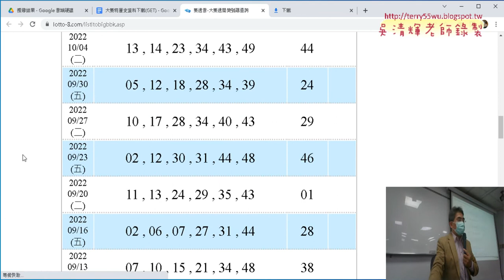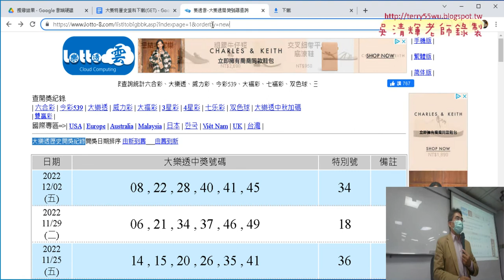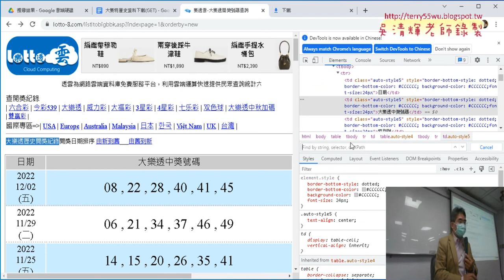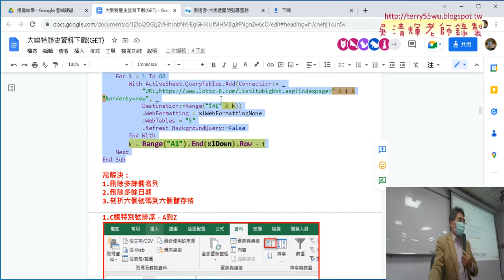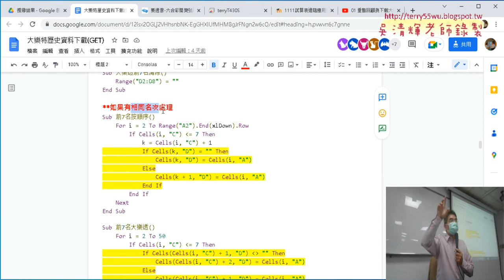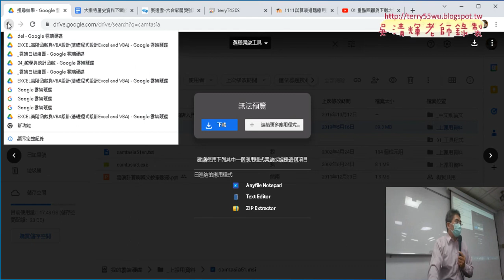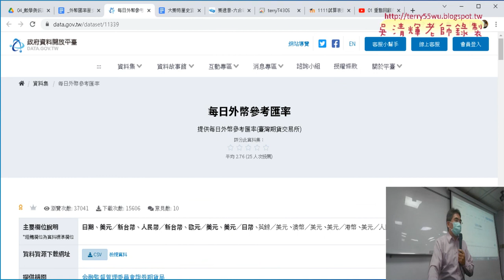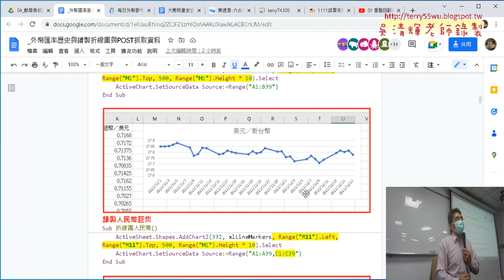01 重點回顧與外幣匯率歷史資料下載